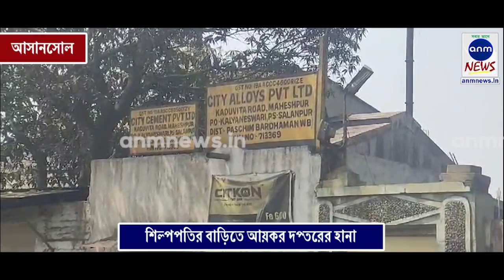শিল্পপতির বাড়িতে আয়কর দপ্তরের হানা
নিজস্ব সংবাদদাতা, আসানসোলঃ শিল্পপতির বাড়িতে সকাল থেকেই চলছে আয়কর দপ্তরের হানা। আসানসোলের কুলটি বিধানসভা অন্তর্গত বরাকর হনুমান চড়ায় স্থিত শিল্পপতি গোপাল সিঙ্গলের আয়কর দপ্তরের অভিযান দেখা যায়। এদিন শিল্পপতির বাড়ির গেট বন্ধ এবং বাড়ির সামনে দেখা যায় আয়কর দপ্তরের কয়েকটি গাড়ি।

তাছাড়া রয়েছে কেন্দ্রীয় বাহিনী।খবর সূত্রে জানা যায় গোপাল সিঙ্গলের বেশ কয়েকটি কারখানা রয়েছে।এবং সুত্রের খবর ঝাড়খণ্ডে তার ঘনিষ্ঠের বাড়িতেও আয়কর দপ্তরের হানা চলছে। তবে কি কারণে আচমকা হানা আয়কর দপ্তরের তা এখনও জানা যায়নি।